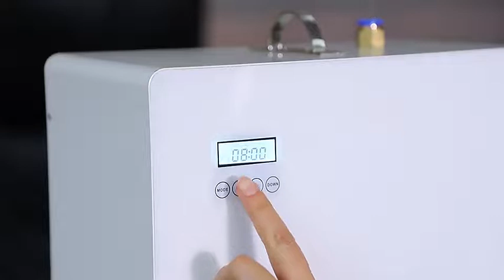Aroma Diffuser Hotel Design Home Room Spray Electric Air Diffuser Fragrance Room Oil Diffuser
Place of Origin:Guangdong, China
Model Number:FH-M5000
Brand Name:Phoenix
Power (W):10
Voltage (V):DC12V
Warranty:2 Year
Application:Household/ hotel/business
App-Controlled:No
Capacity:1000ML
Product name:Aroma Diffuser
Color:Black,White
Size:30X16X36CM
Weight:8.0kgs
Function:Aroma-therapy
Material:Aluminum alloy
Feature:Waterless Power-off

Noise:36db

Applicable area: 5000m³
List:Body + aroma screen (without essential oils) + charger+ remote control + manual + box